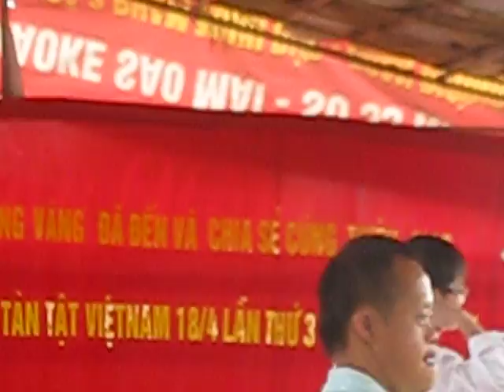Thiện Giao 18-4-11